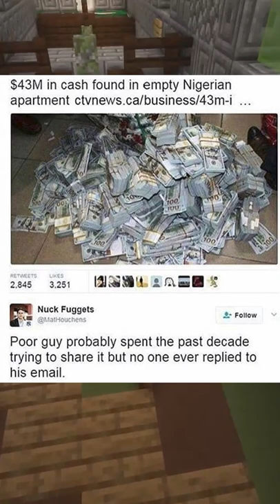Funny Memes 155